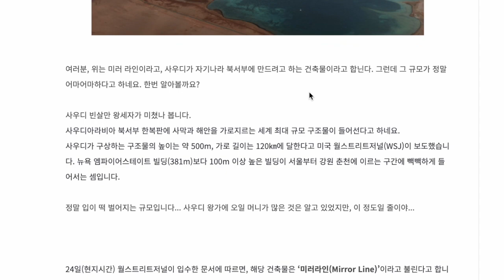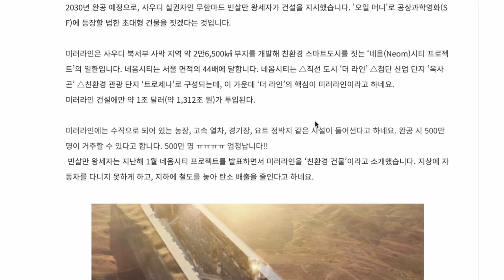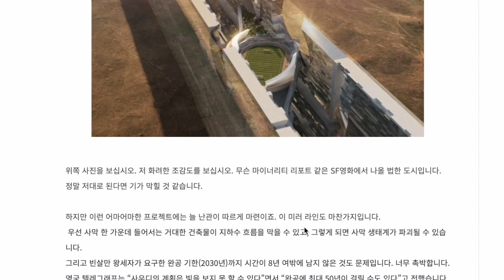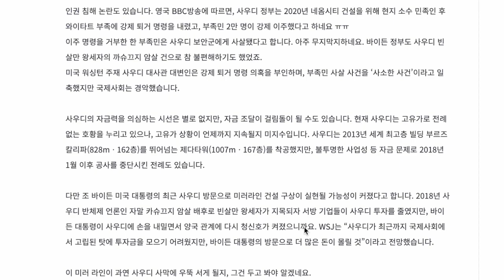사우디에 120킬로미터짜리 건축물이 들어선다? 미러 라인(Mirror Line)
미러 라인
사우디아라비아에 서울에서 춘천에 이르는 거리의 건축물이 2030년까지 완공 예정이라고 합니다.
여러 난관도 있다 하네요. 미러 라인에 대해 알아봅시다^^